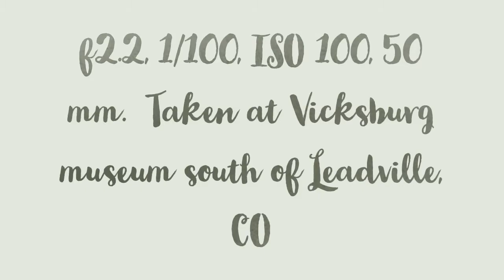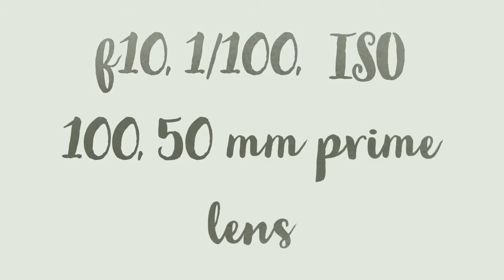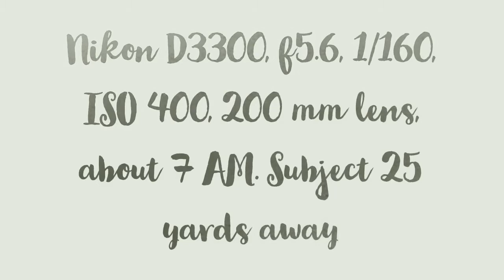Taking pictures of the Colorado Mountains during Summer Time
Having fun taking pictures of the Colorado Mountains during the Summer Time 2020.  Using Pentax K-5 and Nikon D3300 cameras.

Respect nature
Pack it in, Pack it out
Don't Pollute
Put out forest fires
Have Fun